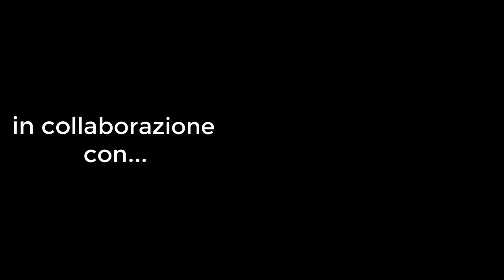LAVORI AGRICOLI ERBINI | CLAAS AXION 830 + PENTAVOMERE RABE | ARATURA 2019 | 1080p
Se ti piacciono i contenuti che porto e sei interessato ad un video nella TUA azienda, contattami su Instagram, mail o al mio numero telefonico sottostante!

PER ORDINI MERCHANDISE CONTATTA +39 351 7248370 (AgroPhotoHD)